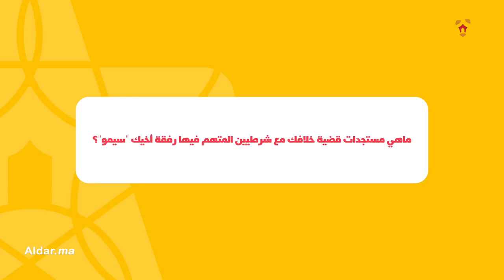سامي راي يروي تفاصيل مثيرة للدارحول قضيته بعد الحكم وهذا ماقاله عن جديد سعد لمجرد